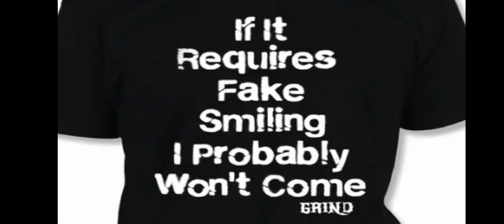Wack 100 one of the best motivational speakers? Bet you didn't know.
Wack 100 one of the best motivational speakers? Bet you didn't know. Wack 100 known mostly for stirring up drama and sending threats but a little known fact is he is a very brilliant businessman. Here at Grind Gazette check him out giving some life lessons.